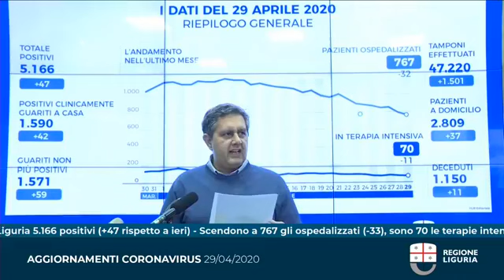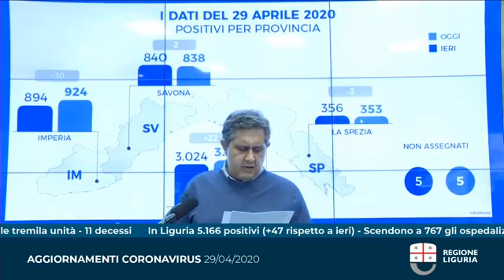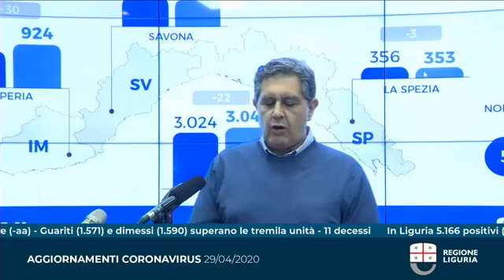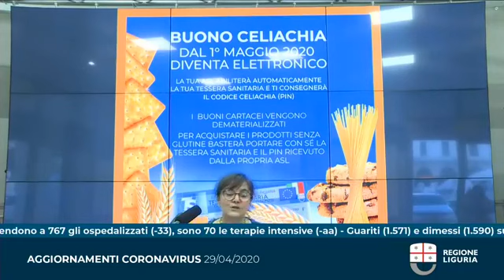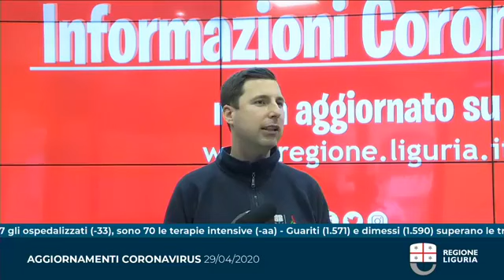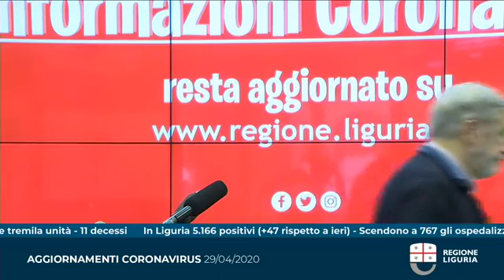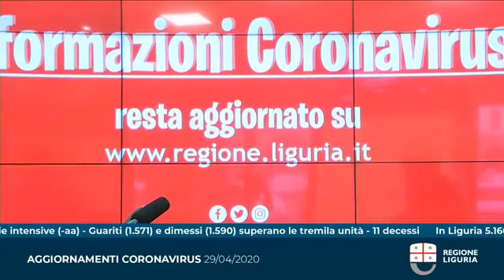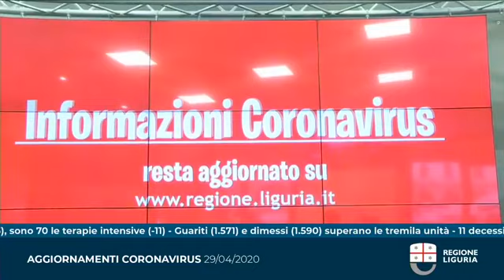Liguria - Aggiornamenti dal governatore Toti (29.04.20)